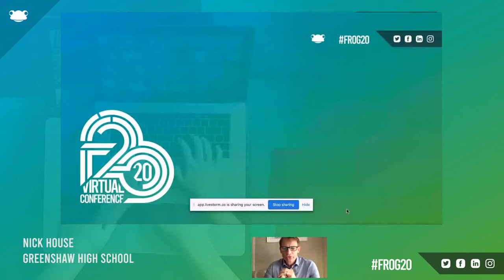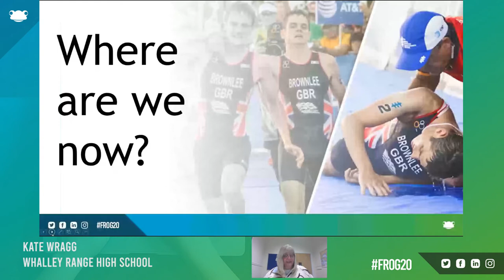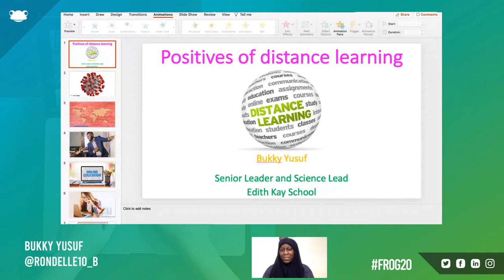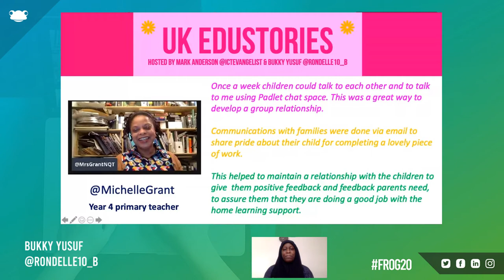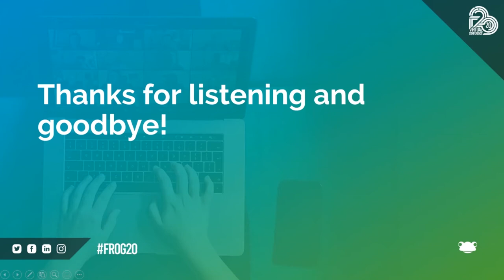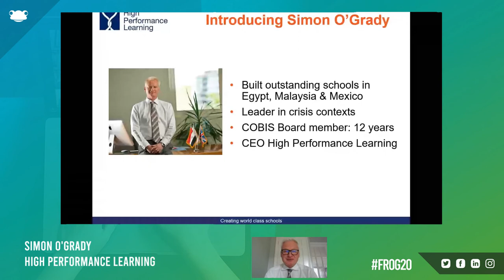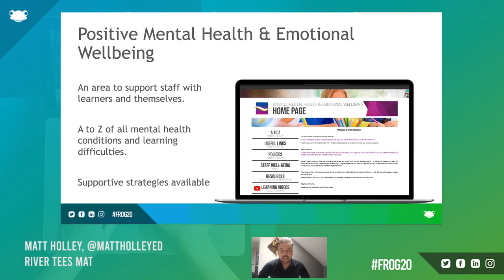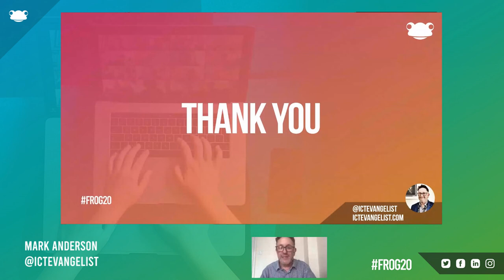Frog20 | Virtual Education Conference | Whole Conference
A recording of our virtual conference, from 18th August 2020.

Chapters:
0:00 - Conference start
1:20 - The new education environment - Gareth Davies, Frog Education
5:37 - Structuring the whole school day - Nick House, Greenshaw High School
28:55 - Five ways to prepare for Phase 2 - Kate Wragg, Whalley Range High School
45:05 - Keeping parents in the loop - Katie Cousins, Finton House School
49:26 - Panel Discussion - Sophie Bailey, The EdTech Podcast
1:17:08 - Positives of distance learning - Bukky Yusuf, Leadership Matters
1:34:55 - Taking every lesson online - Keith Pearey, British School of Paris
1:42:25 - Using Frog - Nicki Taylor, Oak House School Barcelona
1:48:33 - Inside our virtual school - John Parsons, Winston Churchill High School
2:00:10 - Finding and Sharing Your Fizz - Nina Jackson, EdTech Ninja
2:16:19 - Preparing early learners for school-life - Andrea Layzell, 50 thing to do before you're five
2:25:25 - High Performance Learning - Simon O'Grady
2:36:20 - Wellbeing - Adrian Tate, Gosforth Academy
2:51:10 - Keeping calm and carrying on - Matt Holley, River Tees MAT
3:04:41 - Hybrid Learning - Mark Anderson, ICT Evangelist
3:24:00 - Conference Close - Gareth Davies, Frog Education